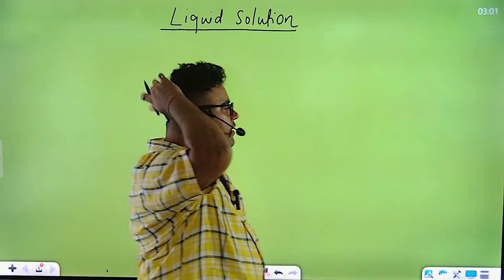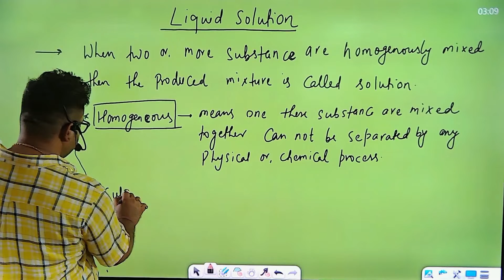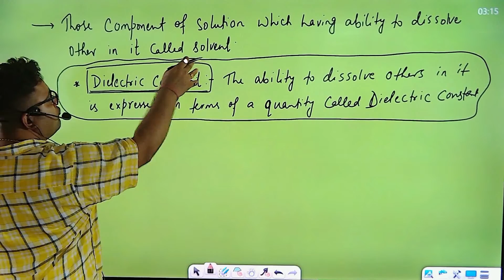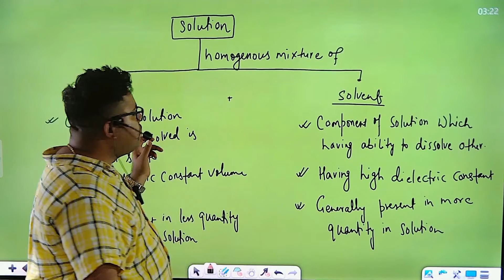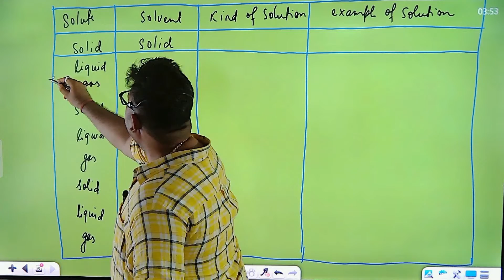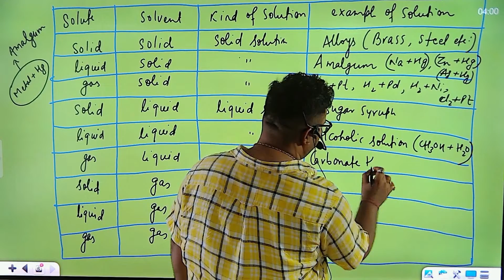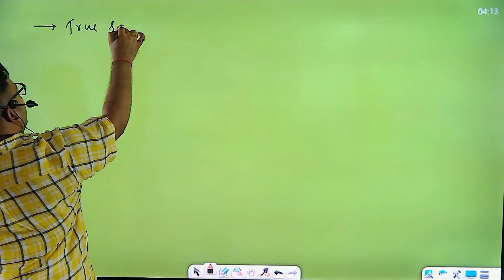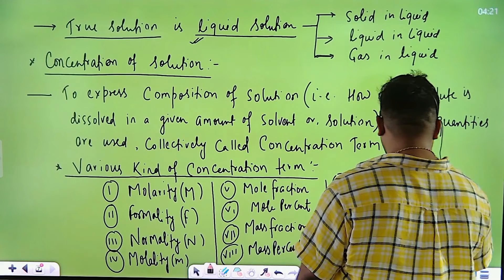solution | kind of solution | concentration term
Hello Students, In this video you will get the detailed about,

for JEE main and advance, NEET, and  CBSE / BSEB  students for 2022 -23 . We have covered the syllabus point wise and topic wise in details so that it will be easy for you to understand this chapter the solid state in most easiest way . In this series all NCERT questions will be discussed in videos parallelly with theory. along with theory and question modern tricks and techniques for solving numerical for competitive examinations  and much more things which is discussed in details.

👉 Join RSCC the best chemistryclass in Boring Road Patna.